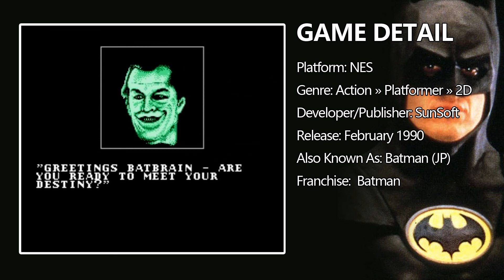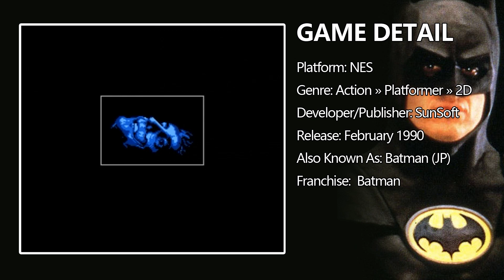NES / FC GAME：Batman: The Video Game Playthrough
He's totally new. Totally tough. And he'll stop at nothing to make sure justice prevails! From the dark streets of GOTHAM CITY to the deepest corners of the criminal underworld comes the CAPED CRUSADER as you've never seen him before. Incredibly strong. Armed to the teeth. And ready to put his life on the line for the sake of all, on a search-and-destroy mission to end the Joker's reign of terror. He leaps, he flies, he dodges enemy fire and delivers it right back... with a vengeance. This is no kid stuff. This is as real as video gaming gets. If you liked what you saw in the movie, you're gonna love what you see here. Because this time around, BATMAN is all business, and he won't let anything stand in his way!